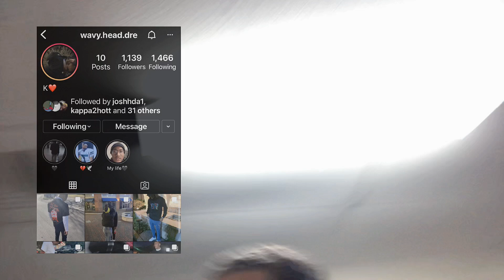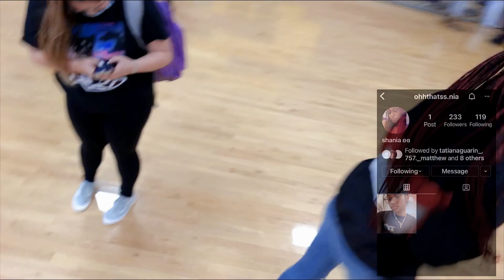A NORMAL DAY IN A DMV HIGHSCHOOL🏫🔥 (VLOG)